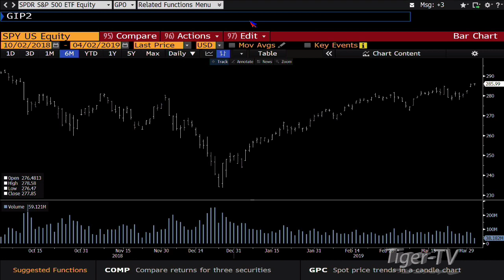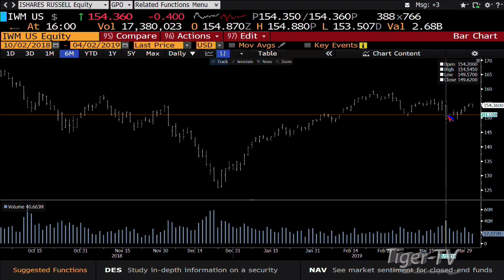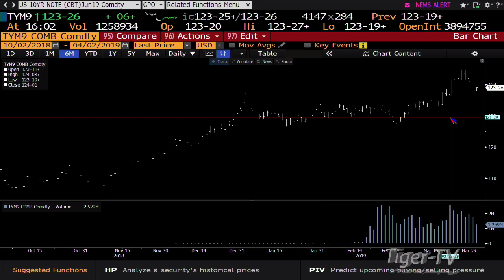April 2nd, 4PM ET Market Update with Tom O'Brien on TFNN